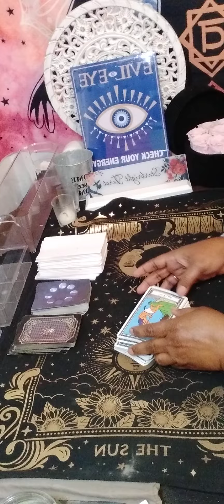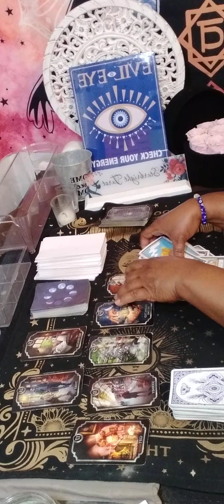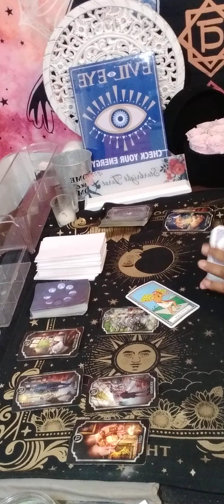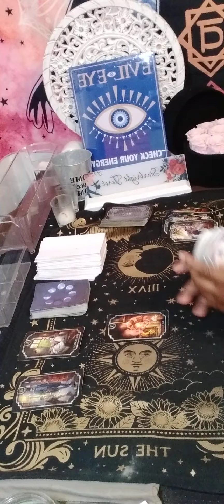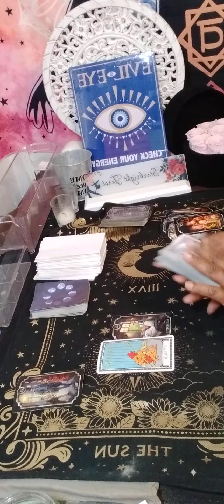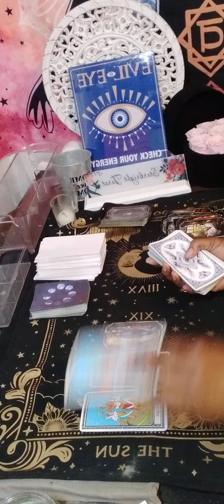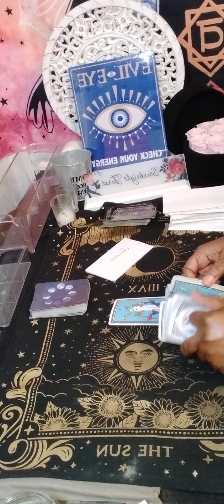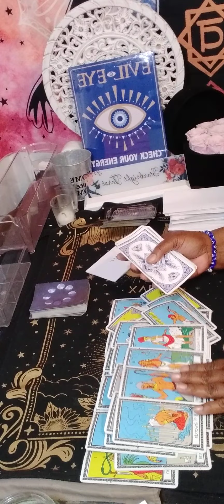CANCER You're about to receive a big gift from spirit, this will definitely put a smile on your face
15 minutes $60.00

20 minutes $80.00

30 minutes $112.00

 Or

cancer tarot
karmic tarot
aquarius tarot
cancer love
cancer reading
cancer horoscope
cancer love tarot november
cancer reading today
sagittarius
capricorn
gemini tarot
sagittarius tarot
sagittarius today
cancer tarot november 2023
reading cancer november 2023
cancer tarot 2023
cancer love tarot november 2023
cancer november 2023 tarot reading
starbright tarot
novembrer cancer 2023
cancer horoscope
aquarius tarot
gemini tarot
gemini november 2023
leo tarot today
leo
taurus tarot
aries
gemini
libra
cancer november
cancer love
november 2023 cancer
new love
november 28 2023
november 28
starbrighttarot awakening
Collective
Regret
Feeling
Communication
Intimate relationship
Will
cancer tarot today 2023
gemini tarot
horoscope cancer
cancer love
leo tarot
cancer tarot love
taurus tarot
cancer
2023 horoscope
Collective
Message
Zodiac